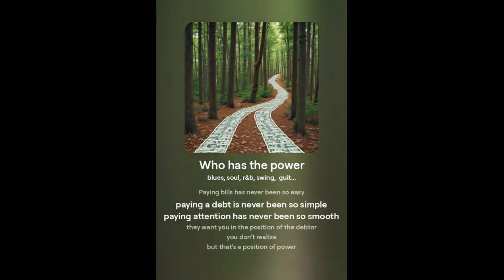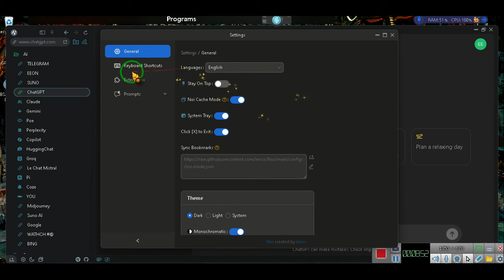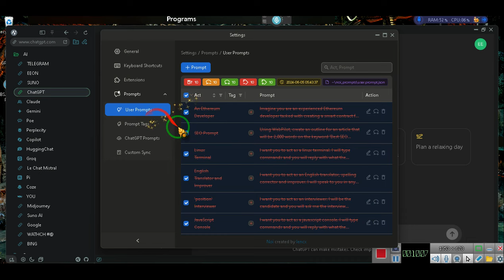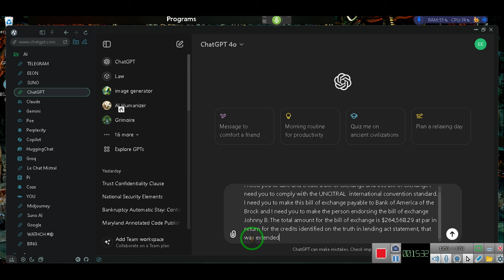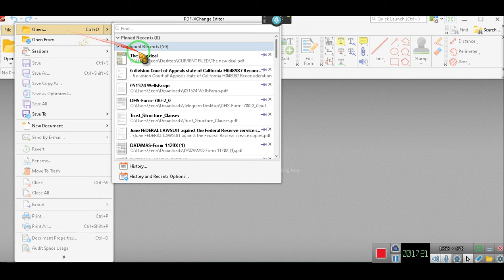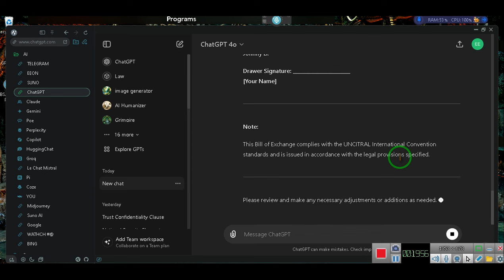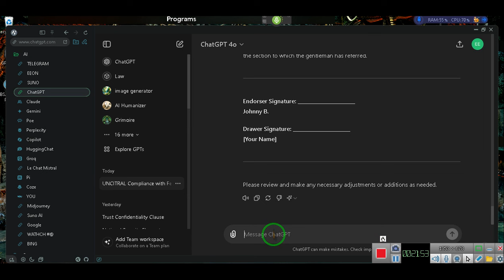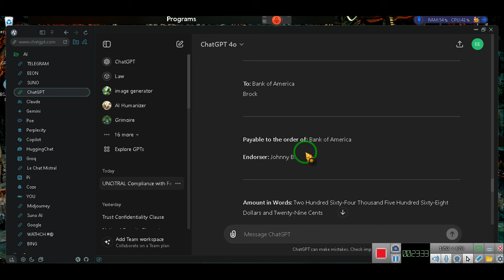Who has the power~ Getting Debts gone for good